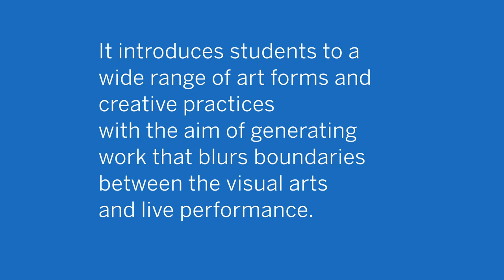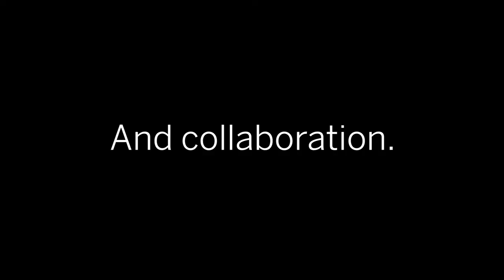What is Interarts?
Learn more about Interarts Performance, an interdisciplinary undergraduate degree jointly offered by the Stamps School of Art & Design and the School of Music, Theatre & Dance at the University of Michigan.

Video by Andy Kirshner, Associate Professor at the Stamps School of Art & Design and the School of Music, Theatre & Dance.